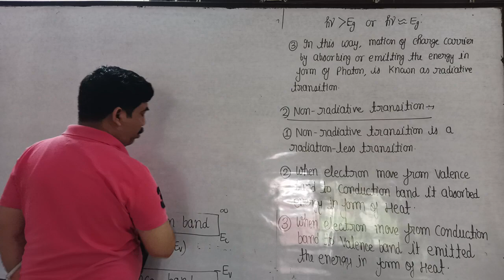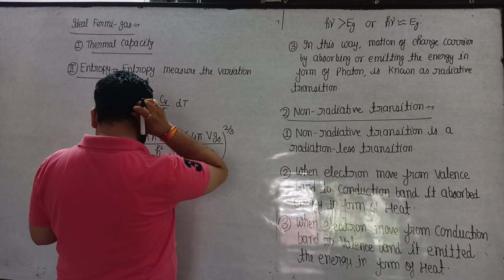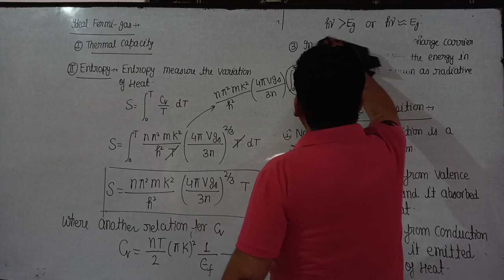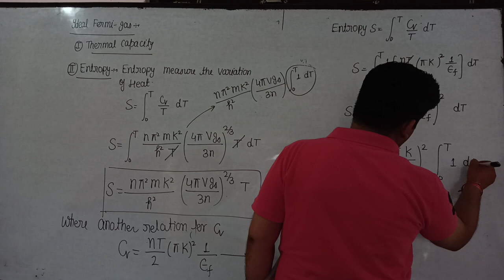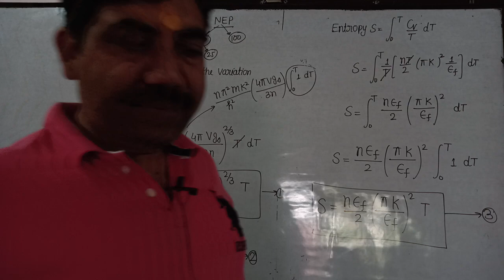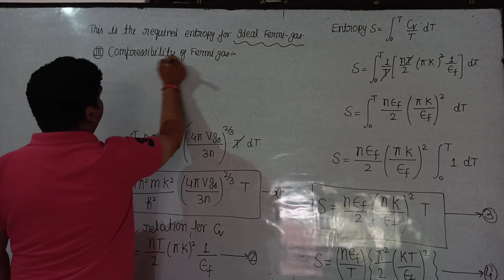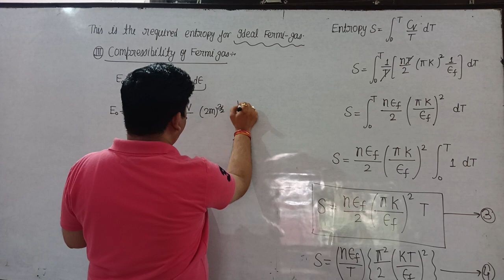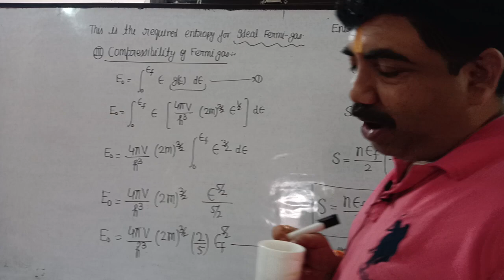entropy of Fermi gas